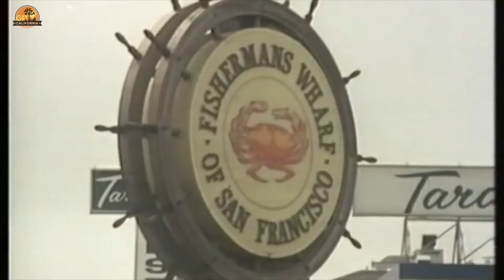Gene Clark - Los Angeles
One of the great, long-lost Gene Clark songs, "Los Angeles" was recorded for an early-1968 solo project that went unreleased before finally surfacing on the fine U.K. anthology Flying High.

A simple three-chord melody is the basis for Clark's kiss-off to the city. It's a bittersweet reflection of city life, something that the Midwestern-born Clark always wrestled with.

One of my favorite Gene tunes - his post-Byrds career is sadly overlooked.